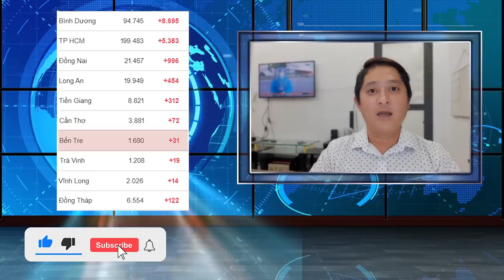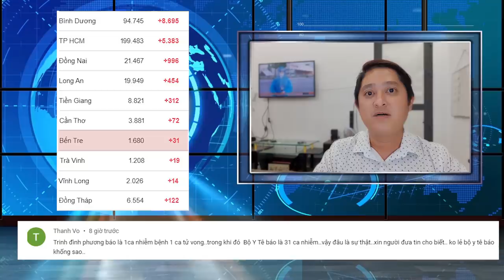Tin Covid Bến Tre sáng 28/8: ghi nhận 24 ca mới trong đó có 7 ca cộng đồng